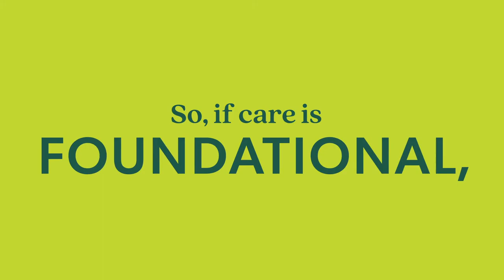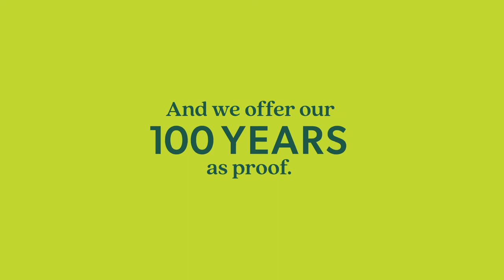Bozell – Brand Anthem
Established in 1921, Bozell is a full-service, independent ad agency based out of Omaha, NE.